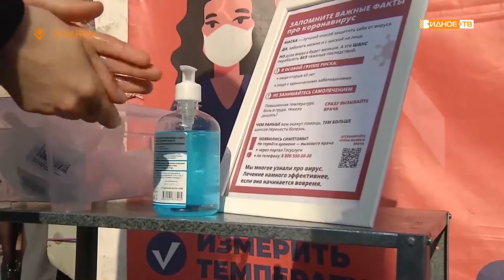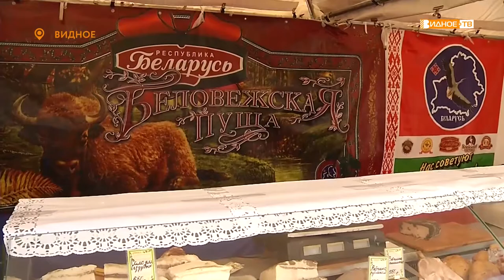«Городская ярмарка» - работа торговых рядов у кинотеатра «Искра»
Ярмарка у кинотеатра Искра вновь открыта для посетителей. Здесь видновчане могут купить качественный товар из разных уголков России по невысокой цене.